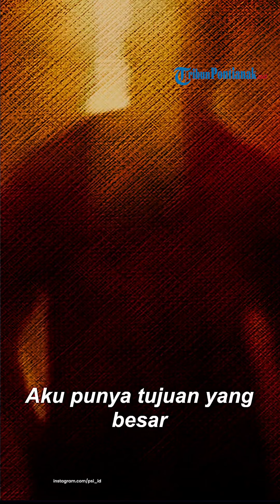Kaesang Baru 2 Hari Sudah Jadi Ketum, Pengamat: Tak Pentingnya Kaderisasi di PSI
Direktur Eksekutif Voxpol Center Research and Consulting, Pangi Syarwi Chaniago mengkritik dilantiknya Kaesang Pangarep menjadi Ketua Umum Partai Solidaritas Indonesia (PSI) hanya dalam waktu dua hari setelah resmi menjadi anggota.

Pangi menilai hal ini menjadi wujud tidak pentingnya kaderisasi dalam tubuh PSI.

"Kita melihat pembelajaran penting betapa tidak pentingnya kaderisasi, berproses, kontribusi kader-kader, bertahap, berjenjang, berproses itu tidak penting di PSI."